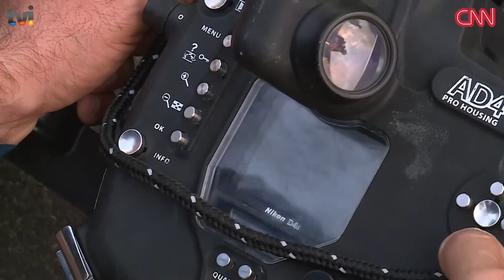CAMPEONATO FOTOGARFA E VIDEO SUBAQUATICO PORTO SANTO 1